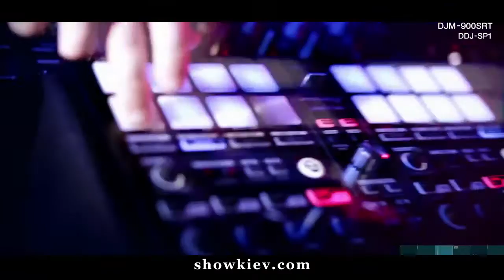Надежда Васина DJ-dancing show "Inside Out" trailer 2016